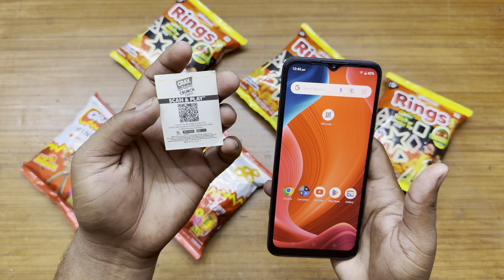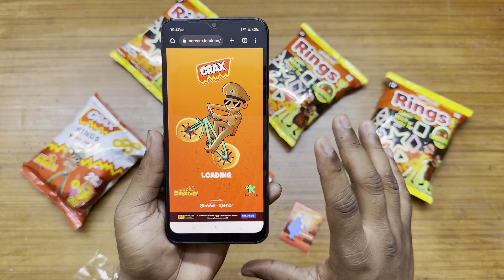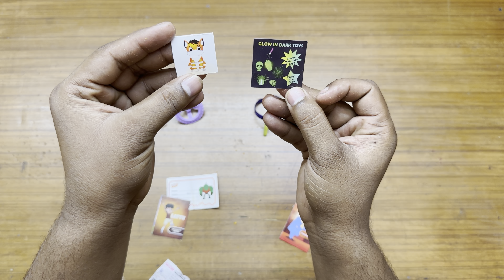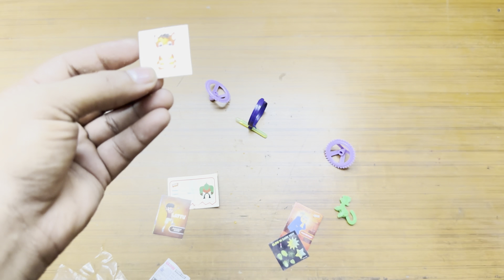crax rings little Singham toy inside VS Motu Patlu rings glow stick or glowing toys inside review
kids toy surprise KTS